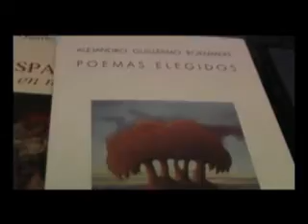La Voz de los Poetas - A. Roemmers por A. Crespin Argañaraz 2/8